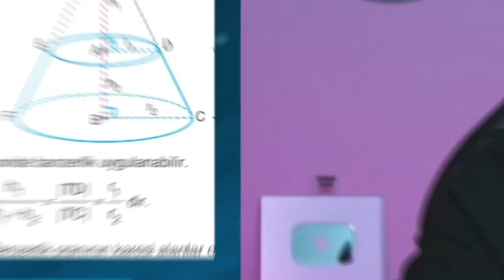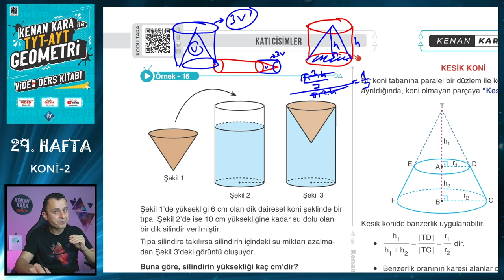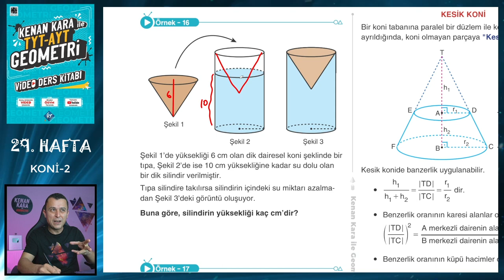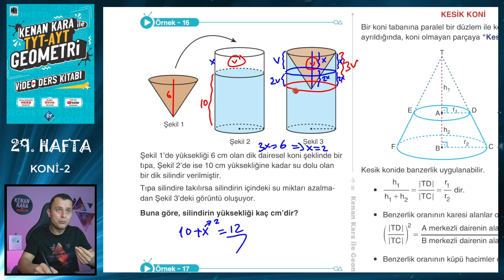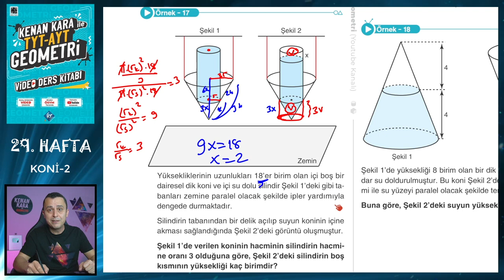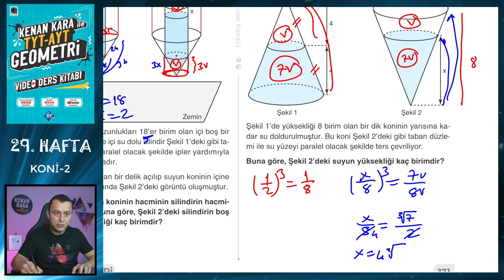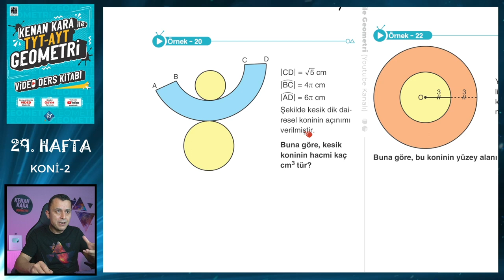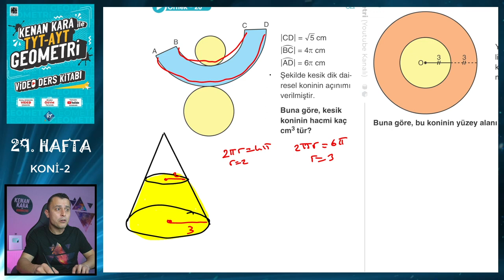KONİ-2 | TYT-AYT GEOMETRİ KONU ANLATIMI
TYT-AYT Geometride Katı Cisimler konusundaki Koni konusunun yeni nesil sorularla ayrıntılı şekilde anlatımı